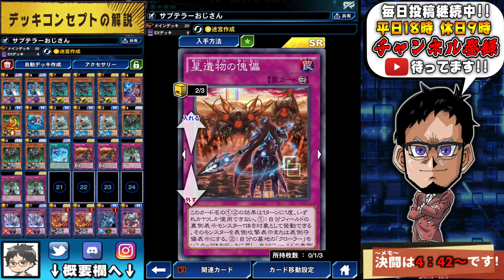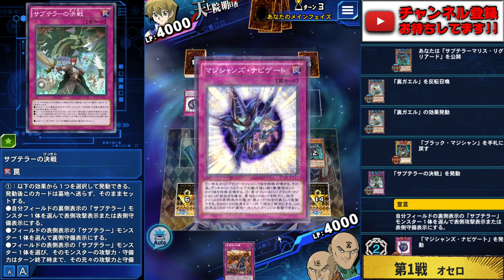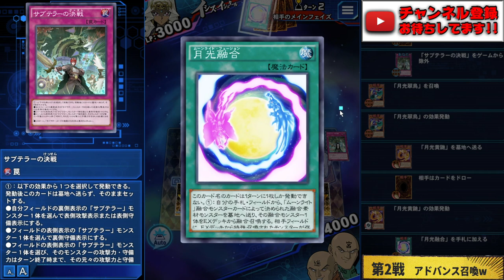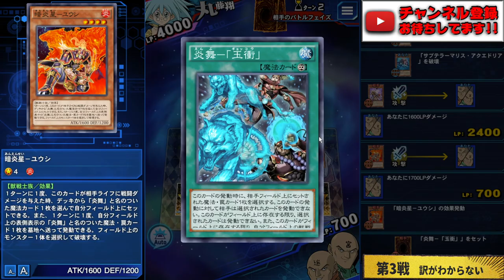【ガチでウザい】最新サブテラーがあまりにもウザすぎるんだがwww【遊戯王デュエルリンクス 実況No.875】【Yu-Gi-Oh! Duel Links】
無限バウンス無限除外
星遺物の傀儡でオセロデッキ爆誕
裏ガエルで選んでバウンスして
リグリアードで除外していく
マジでうぜえデッキできたwww

【SNSなど】

　sekia大佐
　ナオ。大佐
　sakayan41大佐
　六花大佐
　YH大佐
　あさひマン大佐
　koyajimatooru大佐
　ks大佐

🌵.Discordって何？

【自己紹介】